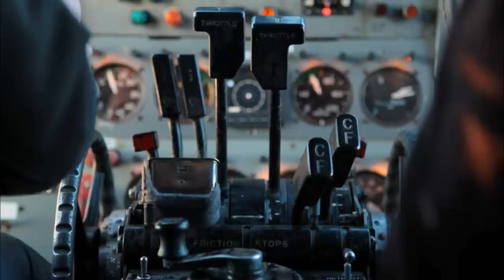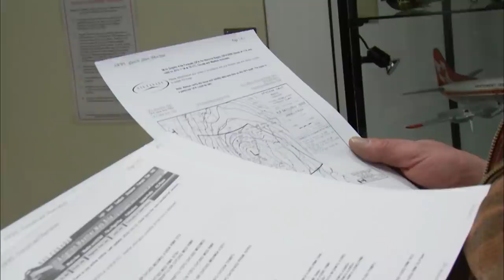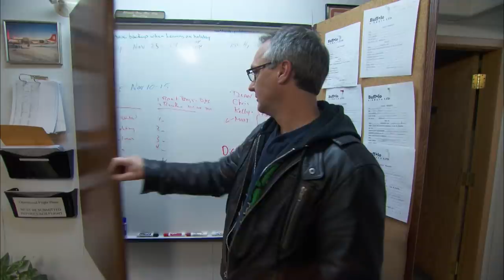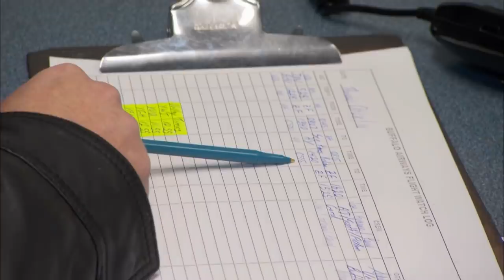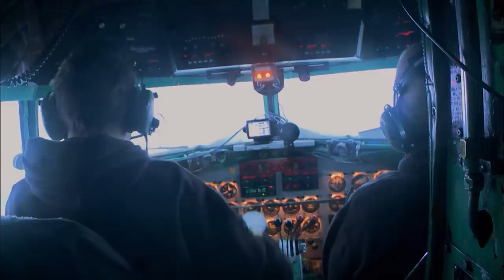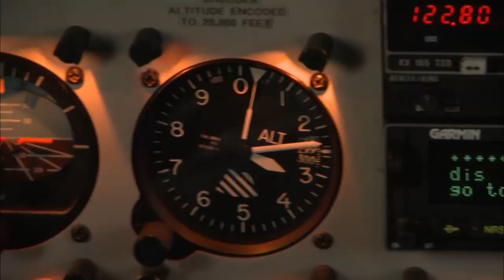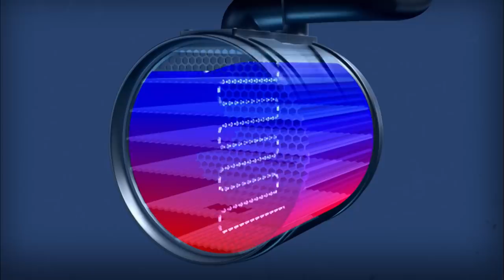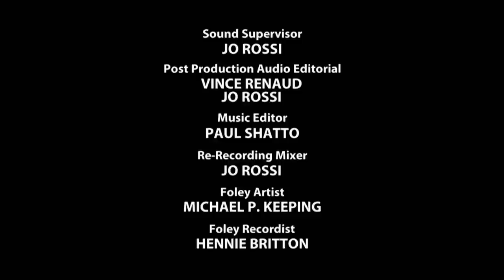Emergency Landing High Above Foggy Artic Circle | Ice Pilots NWT | Wonder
A routine DC-3 delivery to the High Arctic goes awry after harsh weather rolls in. The pilots are forced to find a landing strip and then begin working to restart the plane in the deliberating cold. They set off again but again they are forced into emergency landing.